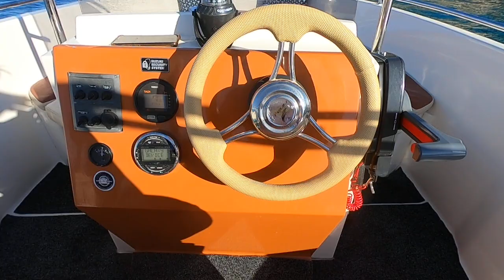Presentation of Nireus Speedboat for Rent in Zante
A modern speedboat with leather sofas, sun canopy and bluetooth music.

Comes with 60HP engine, can be rented without license or with an experienced captain.